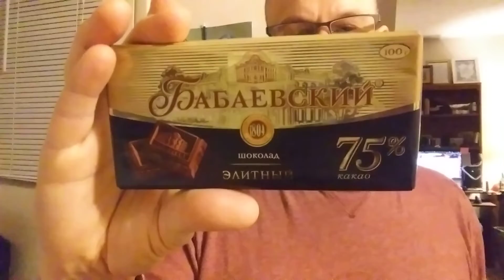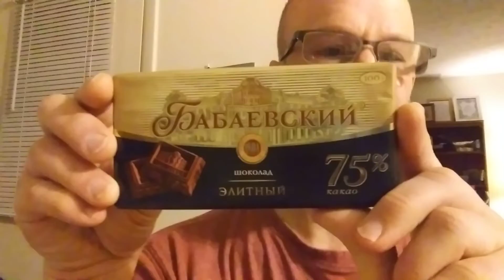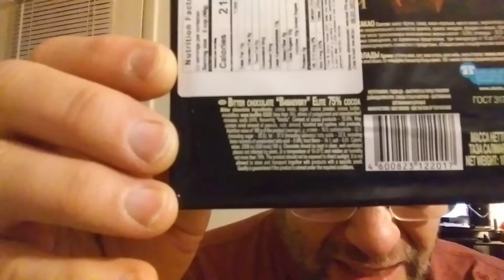Babaevsky Confectionary Concern OAO Elite 75% Bitter Dark Chocolate Review